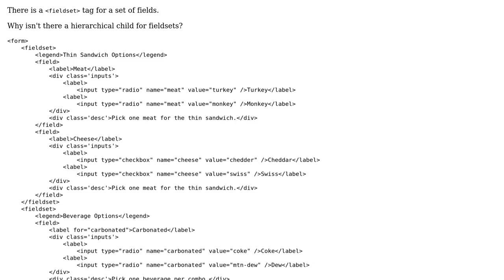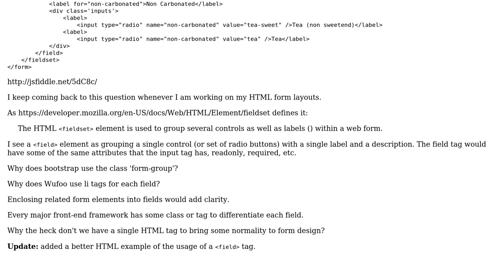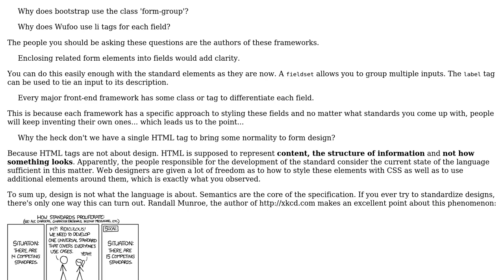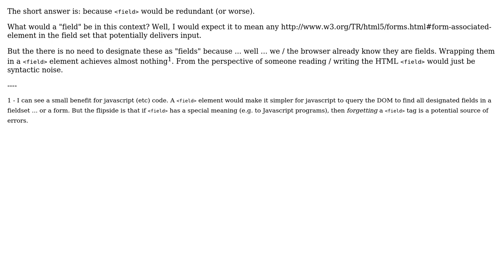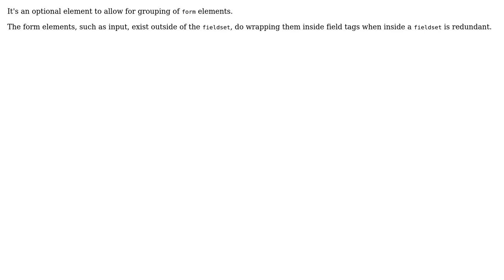Software Engineering: Why isn't there an html tag "field"? (4 Solutions!!)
Software Engineering: Why isn't there an html tag "field"?

With thanks & praise to God, and with thanks to the many people who have made this project possible! | Content (except music & images) licensed under CC BY-SA | Music | Images & others | With thanks to user tylerl user toniedzwiedz user Stephen C user iambriansreed user ChrisAnnODell and the Stack Exchange Network Trademarks are property of their respective owners. You are responsible for your own actions.